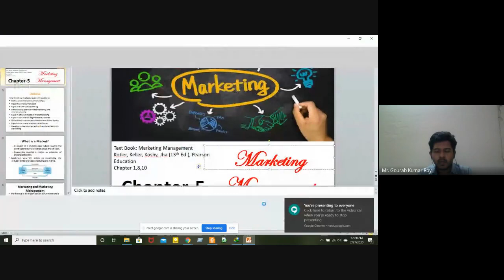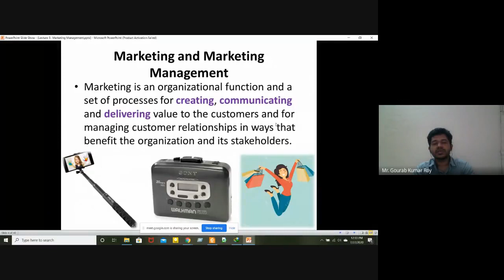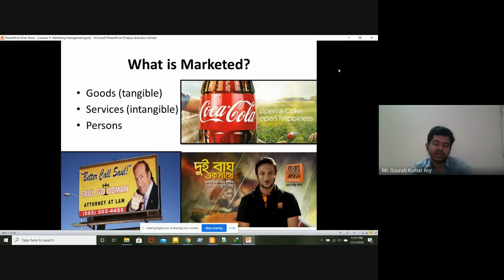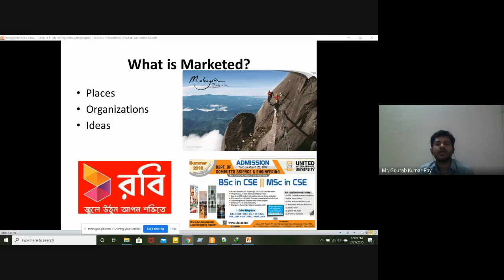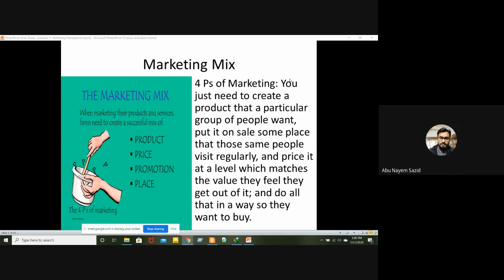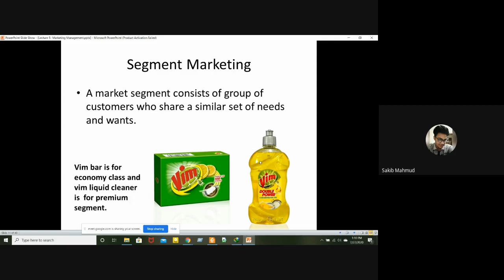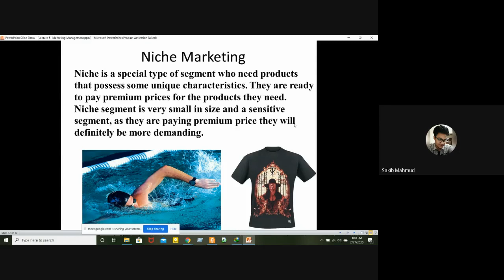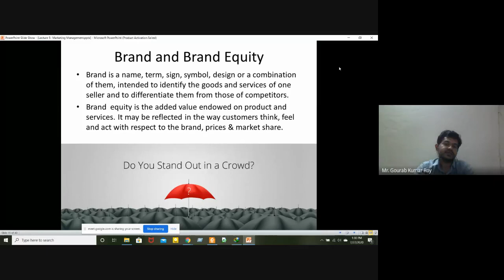IPE | Lecture 9 | Gourab Kumar Roy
IPE(Industrial and Operational Management) recorded lecture of Gourab Kumar Roy | United International University